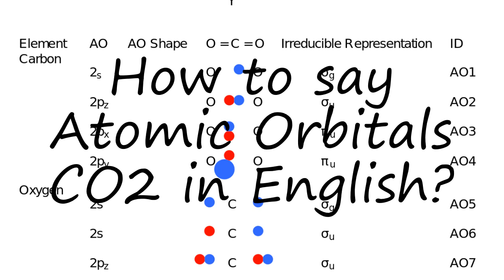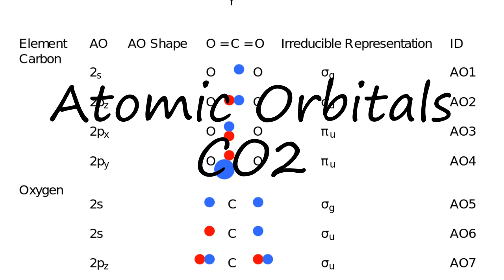How to pronounce Atomic Orbitals CO2 in English?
to speak in yourself Atomic Orbitals CO2 and let us know how it done according you! :) Want to teach us how you name is pronounced? and let us know! Do you have a pet or a favorite animal? Searching for a nice baby name with meaning? How to pronounce Atomic Orbitals CO2 in English? say Atomic Orbitals CO2! How to say Atomic Orbitals CO2. How to pronounce Atomic Orbitals CO2 correctly.  Learn the pronounciation Atomic Orbitals CO2! Expand your vocabulary, learn Atomic Orbitals CO2 word. Use this free pronunciation guide to practice words at a time. Learn for free. Thank you for viewing, please like or subscribe! hoe om te sê, si të thuash, እንዴት እንደሚናገር, wie sagt man, comment dire, come dire, como dizer, как сказать, nasıl denir, cómo decir, 怎么说,